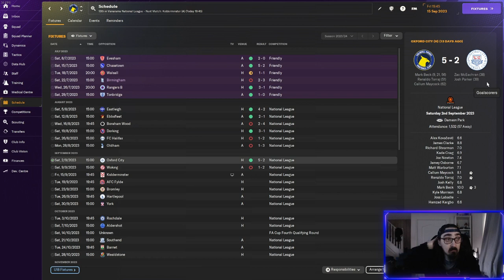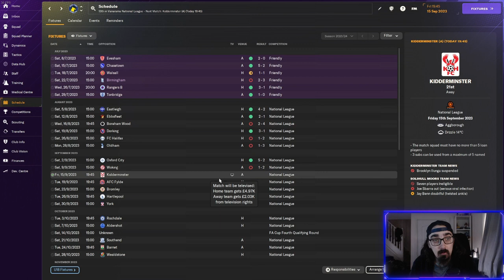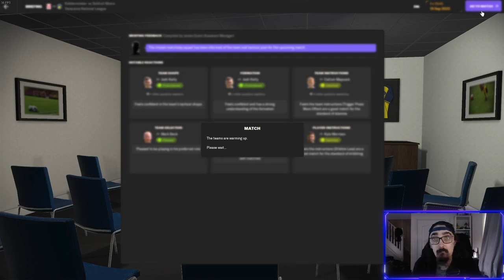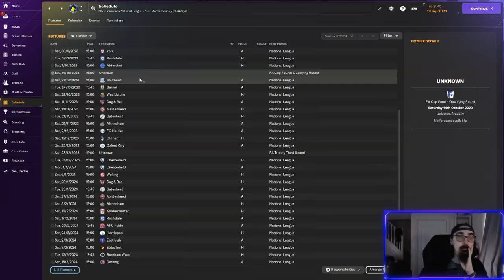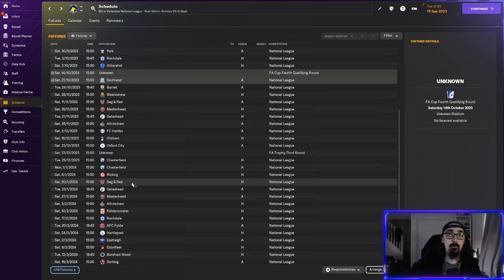Mark Beck FM 24 Journeyman Solihull Moors #2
Start of our main save on football manager 2024 with Solihull Moors in the national league. This is a journeyman save as we look to win the biggest prizes in football.

Highlights from livestreams.
Stream on twitch Monday - Friday 8M-10PM

Like & Sub Scrib EEE